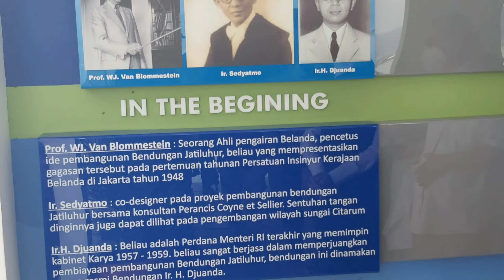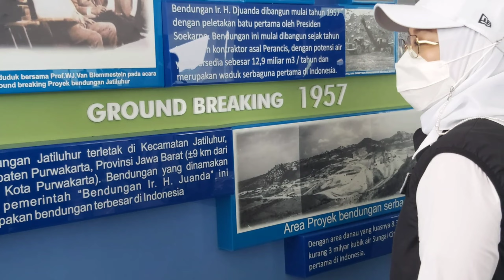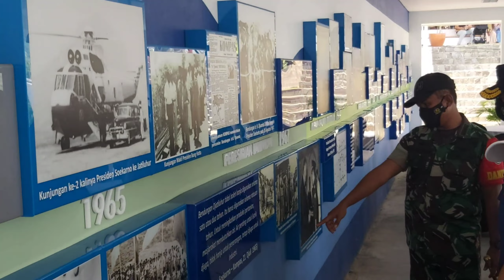kunjungan Bupati Purwakarta Ambu Anne Ratna Mustika wisata Istora jatiluhur